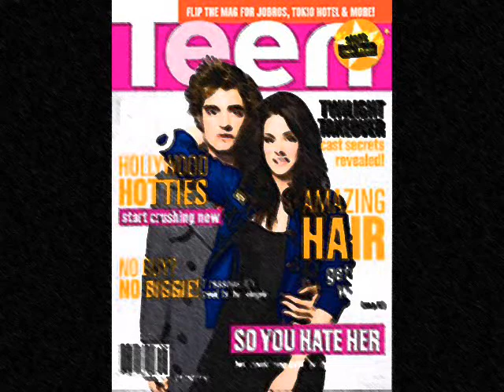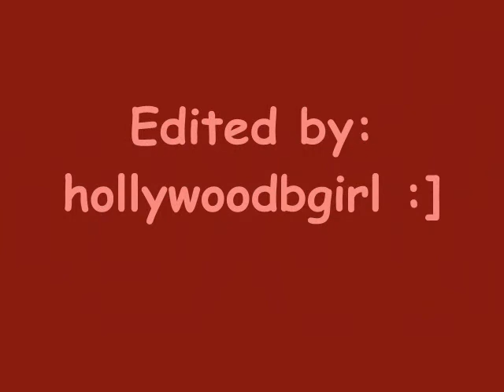I WANNA COME 1st! -robsten-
ok..so this is like my 1st video using another program..the editing is not really good..so yeah..sorry guys..but i hope u like it though..im still learning how to edit and all..so..hehe..kk..pls COMMENT, RATE & SUBSCRIBE! thnx =]